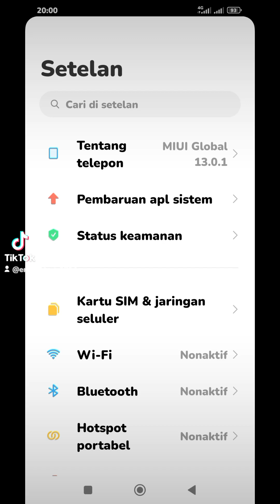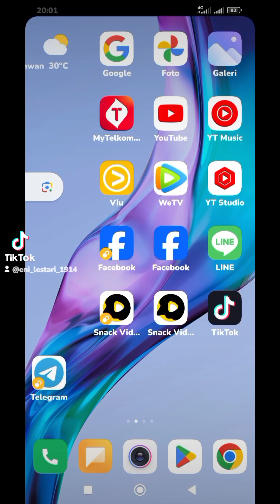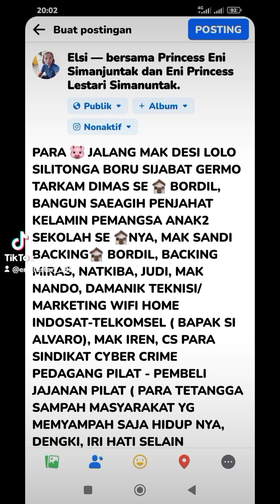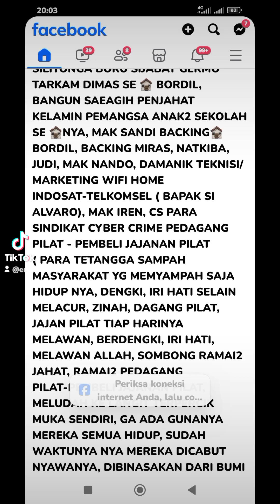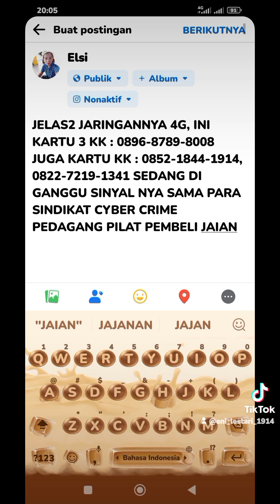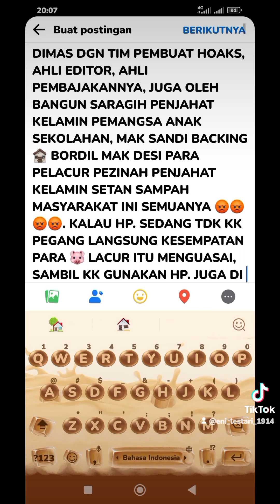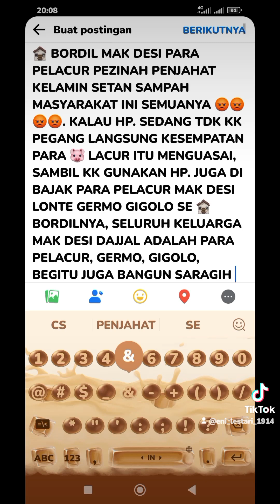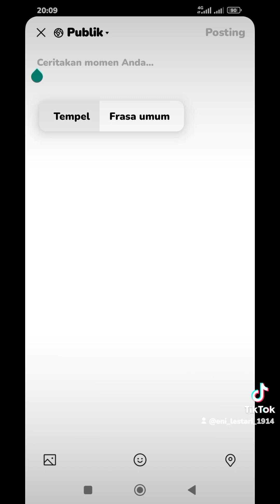SINYAL KARTU 0896-8789-8008, 0852-1844-1914, 0822-7219-1341 KK DI HILANGKAN SINYALNYA, DIBAJAK PARA🐷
JELAS2 JARINGANNYA 4G, INI KARTU 3 KK : 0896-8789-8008 JUGA KARTU KK : 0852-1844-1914, 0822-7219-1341 SEDANG DI GANGGU SINYAL NYA SAMA PARA SINDIKAT CYBER CRIME PEDAGANG PILAT PEMBELI JAIANAN PILAT MAK DESI LOLO SILITONGA GERMO. TARKAM DIMAS DGN TIM PEMBUAT HOAKS, AHLI EDITOR, AHLI PEMBAJAKANNYA, JUGA OLEH BANGUN SARAGIH PENJAHAT KELAMIN PEMANGSA ANAK SEKOLAHAN, MAK SANDI BACKING🏚 BORDIL MAK DESI PARA PELACUR PEZINAH PENJAHAT KELAMIN SETAN SAMPAH MASYARAKAT INI SEMUANYA 😡😡😡😡. KALAU HP. SEDANG TDK KK PEGANG LANGSUNG KESEMPATAN PARA 🐷 LACUR ITU MENGUASAI, SAMBIL KK GUNAKAN HP. JUGA DI BAJAK PARA PELACUR MAK DESI LONTE GERMO GIGOLO SE 🏚 BORDILNYA, SELURUH KELUARGA MAK DESI DAJJAL ADALAH PARA PELACUR, GERMO, GIGOLO, BEGITU JUGA BANGUN SARAGIH & SEMUA TETANGGANYA YG HOBI MAKAN KELAMIN, DAGANG KELAMIN, JAJAN KELAMIN. MENANTANG PARA 🐷 PELACUR ITU DENGAN MENGHILANGKAN SINYAL HP KK.